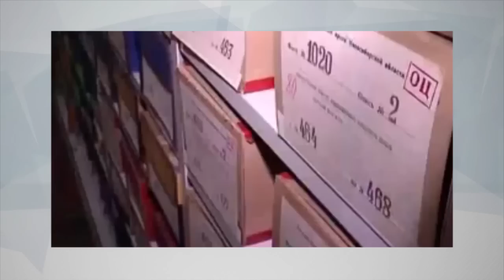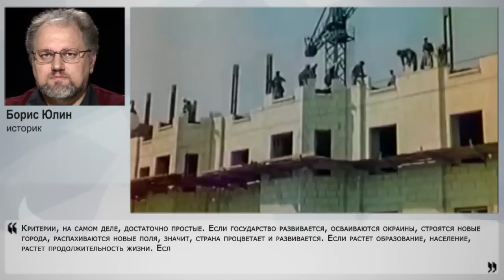Искаженная либеральная история смертельно опасна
Накануне Вольное историческое общество объявило о создании сайта, посвященного истории и борьбе с историческими мифами. Поддерживает на плаву этот проект фонд Алексея Кудрина, а первое исследование, которое будет проводить общество в этом проекте, называется "какое прошлое нужно российскому будущему". Чего ждать от вольных историков, и какое же все-таки прошлое нужно нашему будущему? Своим экспертным мнением с Накануне.RU поделился историк Борис Юлин.